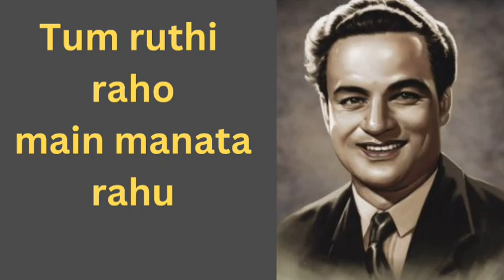tum ruthi raho main manata rahu-lata mangeshkar, mukesh/was ka panchhi/1961/rajendra kumar/vy, mala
song-tum ruthi raho main manata rahu
singer-lata mangeshkar/mukesh
movie-aas ka panchhi
cast- rajendra kumar,vyjayanthimala
lyrics-hasrat jaipuri